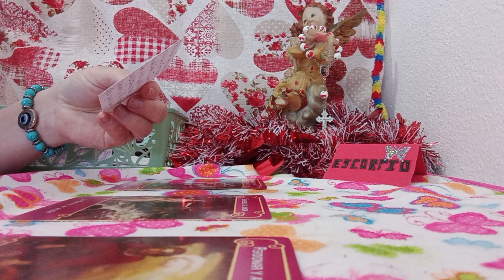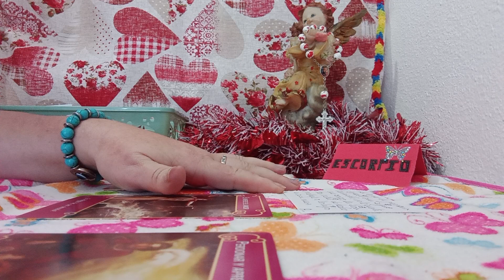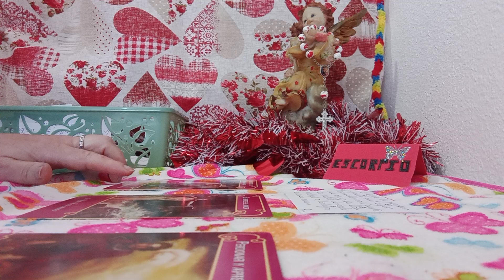DE SAN VALENTIN#23#❤️